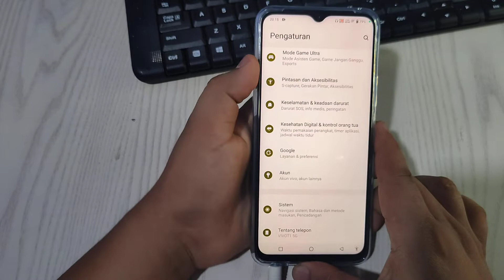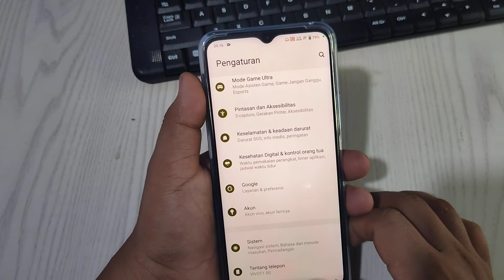Cara mengatur tombol navigasi Hp Vivo T1 5G terbaru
"Terima kasih"